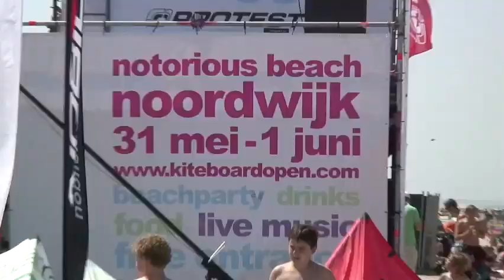KBO 2009 the MOVIE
Kitecinema was at the Kite Board Open 2009. Heres the full videoreport of the KBO 2009. It was a bit of work, as you are about to withness, so i hope you enjoy it to the fullest!